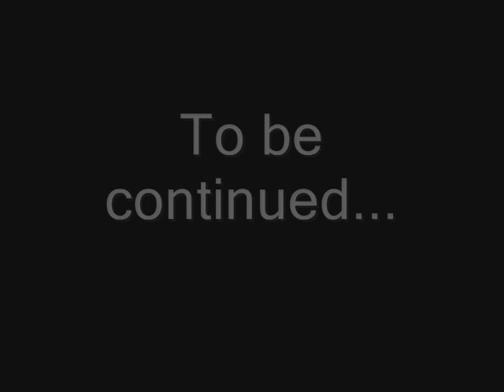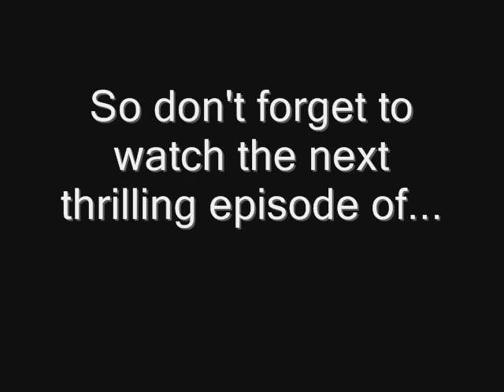The Legend of Zelda The Wind Waker walkthrough part 74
Episode 74: Near the end of the temple